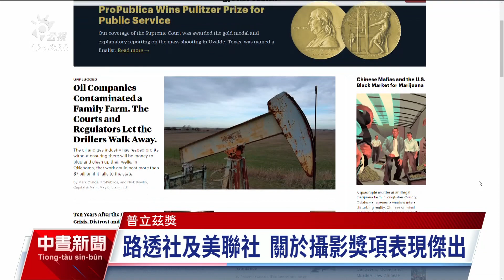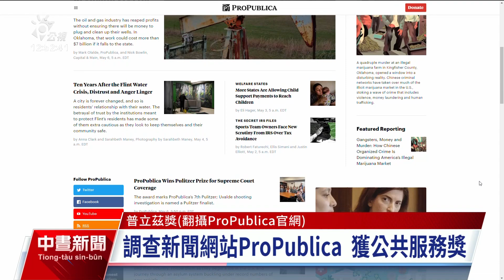普立茲新聞獎公布 紐時、路透、美聯獲多項大獎｜20240507 公視中晝新聞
被視為新聞界最高榮譽的「普立茲新聞獎」，昨（6）日公布今（2024）年獲獎名單，紐約時報、路透社和美聯社皆獲得多項大獎，尤其是有關加薩衝突和移民的報導，最受到矚目。